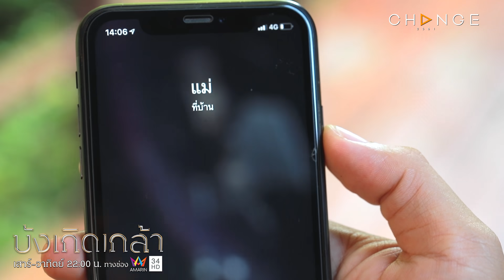บังเกิดเกล้า - เมียใหม่ซื่อบื้อที่แม่หาให้จะสู้ลูกค้าคนใหม่ ทั้งสวยรวยแซ่บของหนูได้ยังไง [Highlight]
บังเกิดเกล้า EP.11